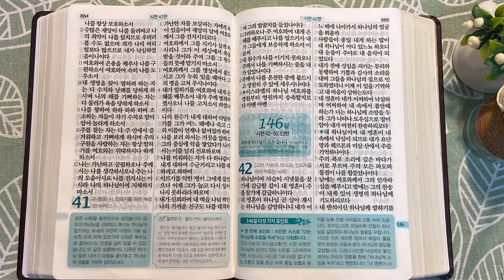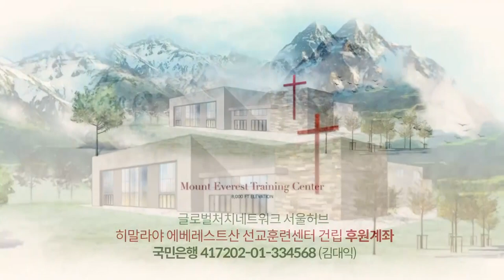악인을 대하는 자세 | 통독성경 145일 | 시편 35~41편 | 통박사 조병호의 1년1독 성경통독 | 성경지리와 역사를 통으로